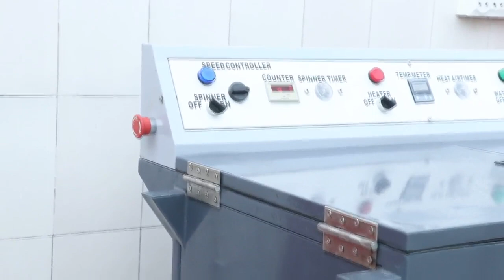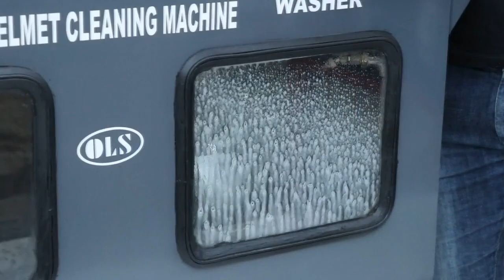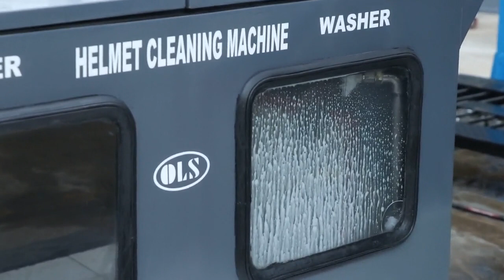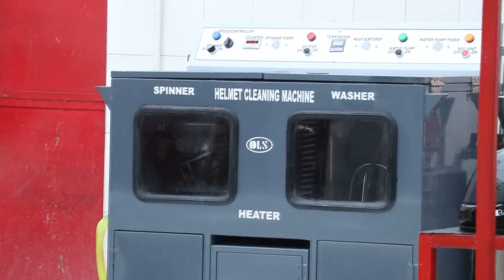Helmet Cleaning Machine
Helmet Cleaning Machine Design & Developed BY:- OIL LUBE SYSTEMS PRIVATE LIMITED FARIDABAD (HR) 121001